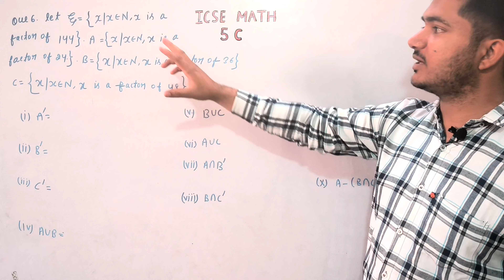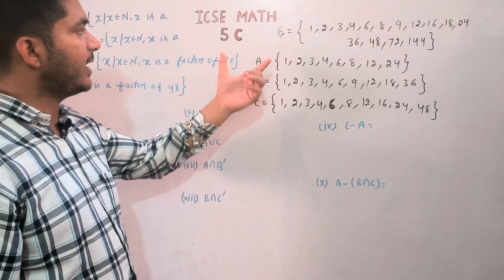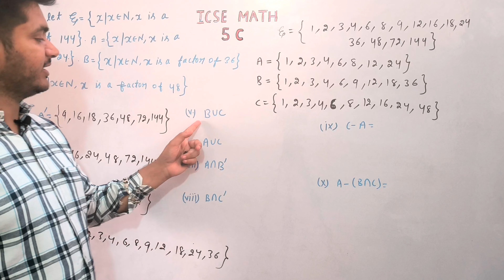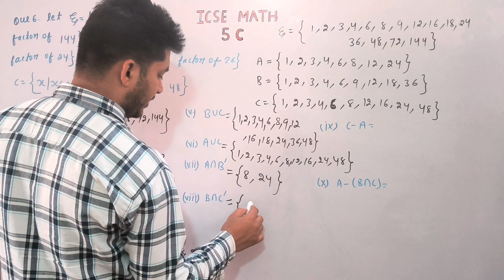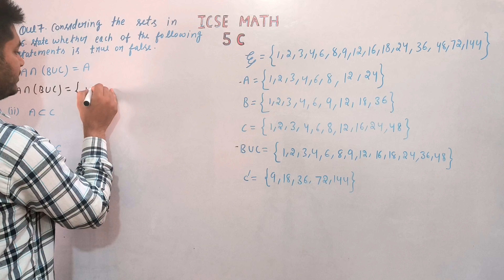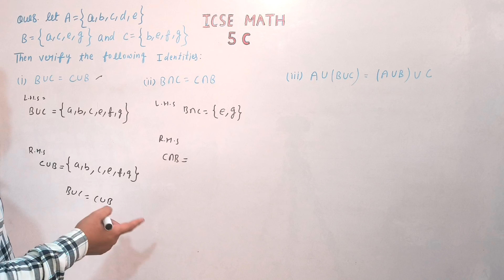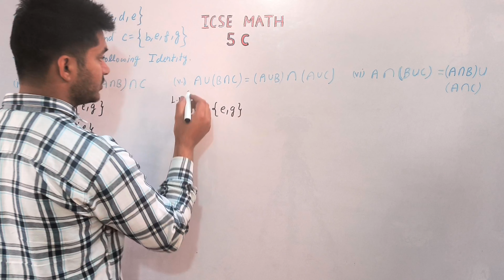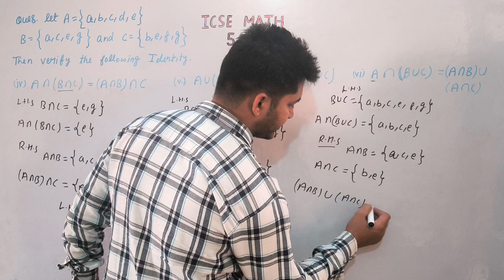Sets | Class 8th Math Exercise 5C Que. 6 To 8 | R.S.Aggarwal Math | ICSE MATH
Class 8th R.S.Aggarwal Math Chapter SETS
Class 8th R.S.Aggarwal Math Exercise 5C
Exercise - 5C
Welcome to ICSE MATH. This video will solve the
question 6 to 8 of Exercise 5C